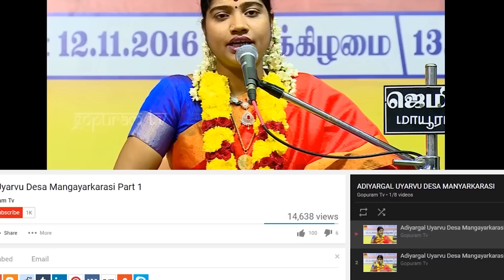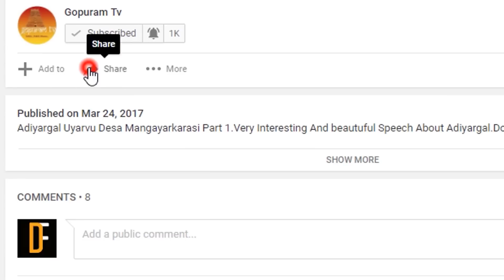மஹான் ஸ்ரீ சீரடி சாயிபாபா அற்புதங்கள் Epi -134 Mahan Sri Shirdi Sai Baba Arputhangal | Gopuram Tv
நம் தலை விதியை மாற்றும் பிரம்ம முகூர்த்த பாபா பூஜை |

மஹான் ஸ்ரீ ஷீரடி சாய்பாபா அற்புதங்கள்